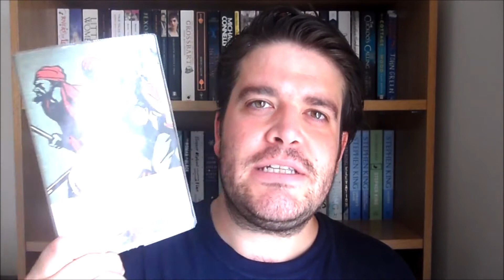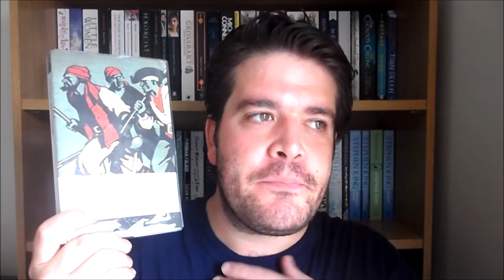Treasure Island by Robert Louis Stevenson - Book Review - Top 100 Books #36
Treasure Island by Robert Louis Stevenson (1883) - A Childrens Classic and one of the most commonly dramatised written works of all time. A dangerous adventure for Jim Hawkins and one that'll never be forgotten by readers young or old.

Consider becoming a Patron! Your small but mighty contributions will allow me to continue reading new books and producing awesome BookTube Content
If you made it this far - thankyou. Your interest in my channel means the world to me. I always say I'd do this whether or not people watched my channel. And I'm so passionate about sharing things I love - but that equates to just throwing ideas into the void if noone is their to listen and interact. So thank you.

Mikey